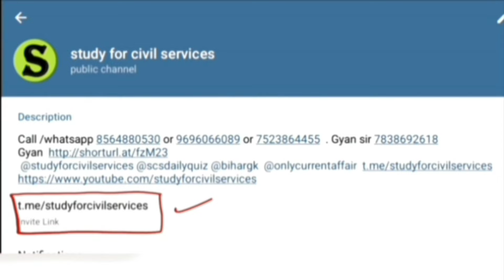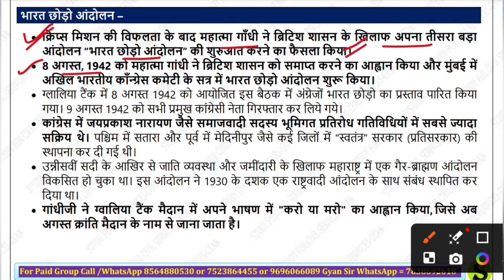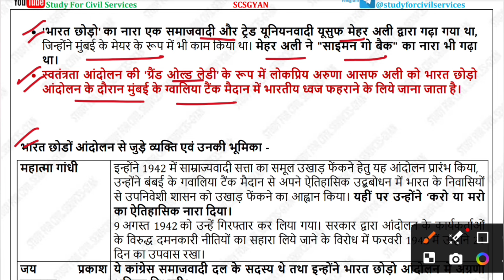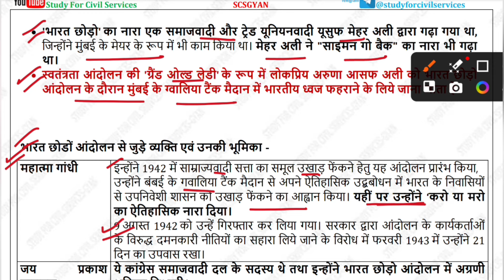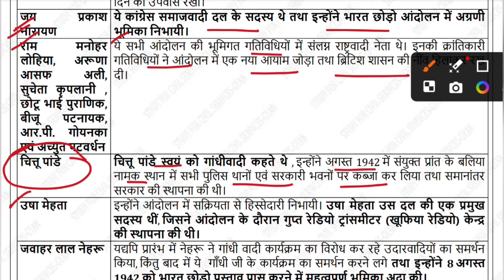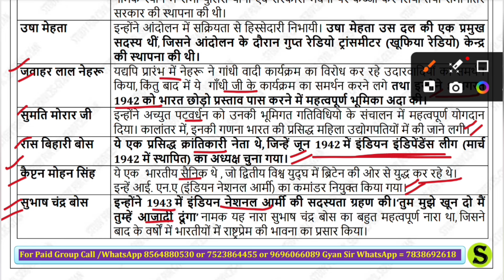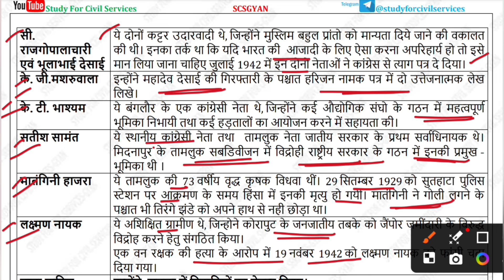Day 104 | RO ARO 2023 | UP PCS 2024 Ro aro re-exam Day Wise revision series study for civil services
Modern Indian history - Quit India Movement

Hello friends!

In this video Quit India movement is explained. On August 8, 1942, Mahatma Gandhi called for the end of British rule and started the Quit India Movement at the All India Congress Committee session in Mumbai. In this meeting held on 8 August 1942 in Gwalia Tank, the resolution of the British Quit India was passed. All prominent Congress leaders were arrested on 9 August 1942.

0:00 intro
0:10 uppsc revision series
0:20 uppsc day wise study for civil services
0:30 ro aro 2023 free playlist
0:40 ro aro free classes 2023 playlist
0:50 aps 2023 online classes
1:00 aps vacancy 2023 online classes
1:20 uppcs 2024 most important topics

gyan prakash mishra = Indian history - Non cooperation movement